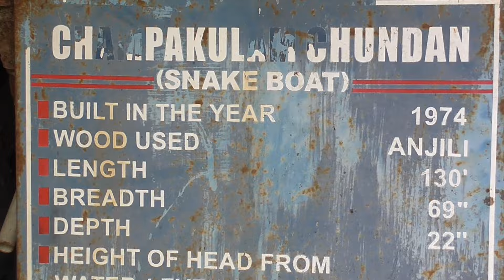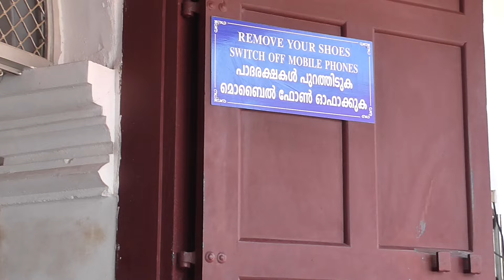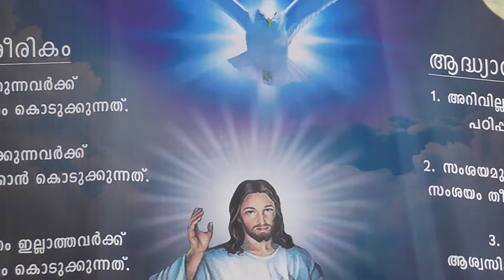Great Houseboat Cruising Through Kerala Backwaters: Days 2 and 3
I have no idea what canals,  lakes or villages we cruised by except for Champakulam with its Snake Boat and 200 year old church. It was surprising to see so many Syrian Churches along the water in primarily Hindu India. A great experience and one that I recommend wholeheartedly...